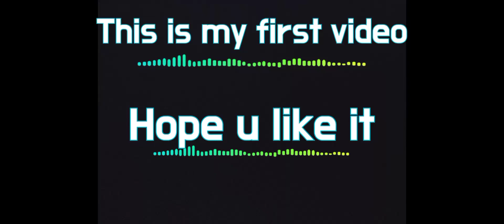Let's play call of duty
This is my first video hope u like this
Gameplay of Call Of Duty Mobile